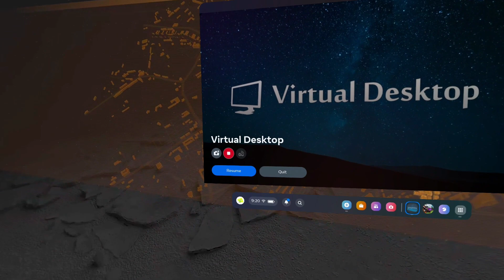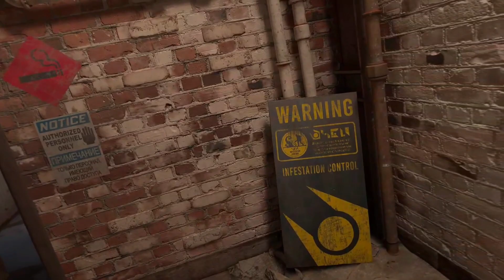Too many of them... | Half Life: Alyx part 19